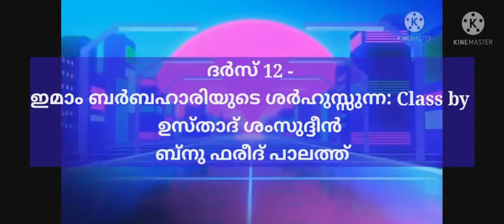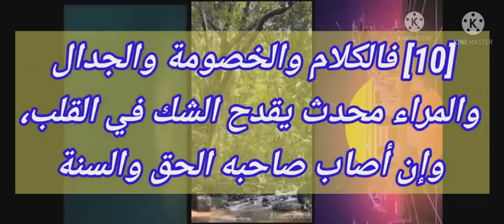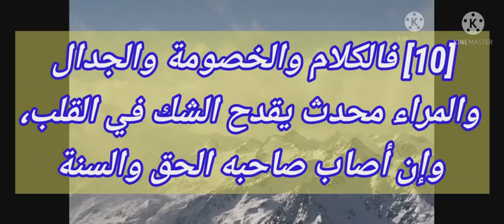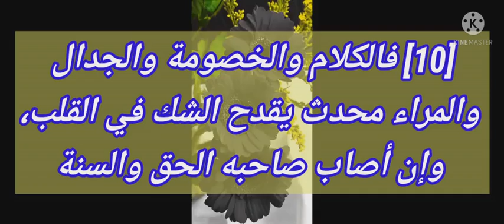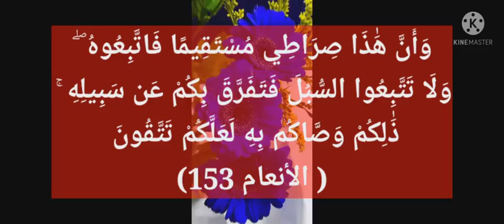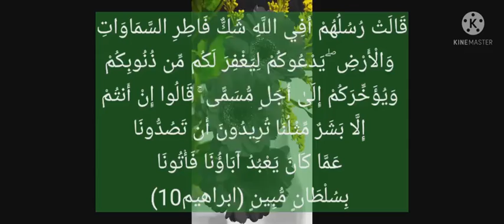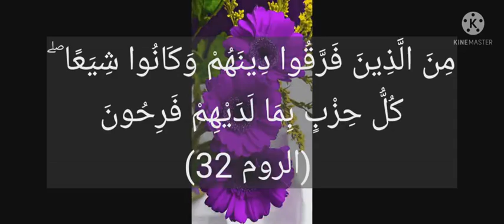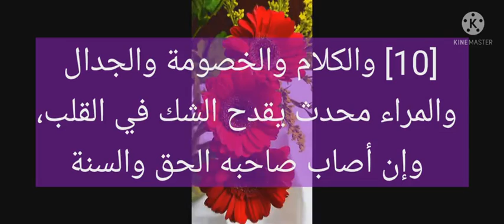ദർസ് 12 ബർബഹാരിയുടെ ശർഹുസ്സുന്ന: شرح السنة للبربهاري Class by ഉസ്താദ് ശംസുദ്ദീൻ ബ്നു ഫരീദ് പാലത്ത്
السلام عليكم

ദർസ് 12 - *ഇമാം ബർബഹാരിയുടെ ശർഹുസ്സുന്ന*: Class by ഉസ്താദ് ശംസുദ്ദീൻ ബ്നു ഫരീദ് പാലത്ത് (ഓഡിയോ/ വീഡിയോ 17.58  മിനിട്ട് )

ശർ ഹുസ്സുന്ന: ടെലിഗ്രാം ഗ്രൂപ്പ് ലിങ്കിൽ ജോയി ചെയ്യാൻ :
شرح السنة للبربهاري
[10] والكلام والخصومة والجدال والمراء محدث يقدح الشك في القلب، وإن أصاب صاحبه الحق والسنة
*ദീനിന്റെ വിഷയത്തിൽ  (സ്വതന്ത്ര) സംസാരവും തർക്കവിതർക്കങ്ങളും വാഗ്വാദവും നൂതനമായ കാര്യമാണ്. അത് ഹൃദയത്തിൽ സംശയം ജനിപ്പിക്കുന്നു; അതിന്റെയാൾ (കുതർക്കി) സത്യവും സുന്നത്തും (വിശ്വാസവും) ശരിയായി പറഞ്ഞാലും ശരി!*
قُلْنَا اهْبِطُوا مِنْهَا جَمِيعًا ۖ فَإِمَّا يَأْتِيَنَّكُم
مِّنِّي هُدًى فَمَن تَبِعَ هُدَايَ
 فَلَا خَوْفٌ عَلَيْهِمْ وَلَا هُمْ يَحْزَنُونَ
 (البقرة 38)
فَإِنْ آمَنُوا بِمِثْلِ مَا آمَنتُم بِهِ فَقَدِ اهْتَدَوا ۖ
وَّإِن تَوَلَّوْا فَإِنَّمَا هُمْ فِي شِقَاقٍ ۖ
فَسَيَكْفِيكَهُمُ اللَّهُ ۚ
وَهُوَ السَّمِيعُ الْعَلِيمُ (البقرة 137)
وَأَنَّ هَٰذَا صِرَاطِي مُسْتَقِيمًا فَاتَّبِعُوهُ ۖ وَلَا تَتَّبِعُوا السُّبُلَ فَتَفَرَّقَ بِكُمْ عَن سَبِيلِهِ ۚ ذَٰلِكُمْ وَصَّاكُم بِهِ لَعَلَّكُمْ تَتَّقُونَ ( الأنعام 153)
قَالَتْ رُسُلُهُمْ أَفِي اللَّهِ شَكٌّ فَاطِرِ السَّمَاوَاتِ وَالْأَرْضِ ۖ يَدْعُوكُمْ لِيَغْفِرَ لَكُم مِّن ذُنُوبِكُمْ وَيُؤَخِّرَكُمْ إِلَىٰ أَجَلٍ مُّسَمًّى ۚ قَالُوا إِنْ أَنتُمْ إِلَّا بَشَرٌ مِّثْلُنَا تُرِيدُونَ أَن تَصُدُّونَا عَمَّا كَانَ يَعْبُدُ آبَاؤُنَا فَأْتُونَا بِسُلْطَانٍ مُّبِينٍ (ابراهيم10)
مِنَ الَّذِينَ فَرَّقُوا دِينَهُمْ وَكَانُوا شِيَعًا ۖ كُلُّ حِزْبٍ بِمَا لَدَيْهِمْ فَرِحُونَ (الروم 32)
نوصيكم بالدعاء لنا
عباس برمبادن
السلام عليكم